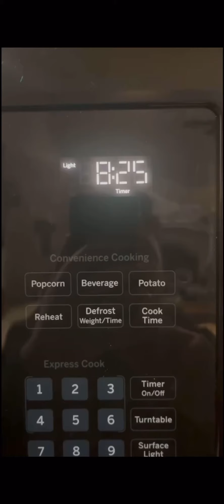kid can name every country